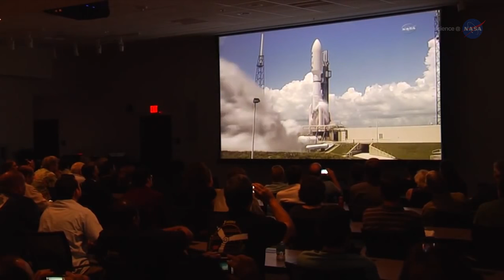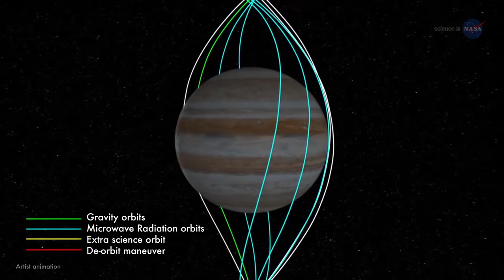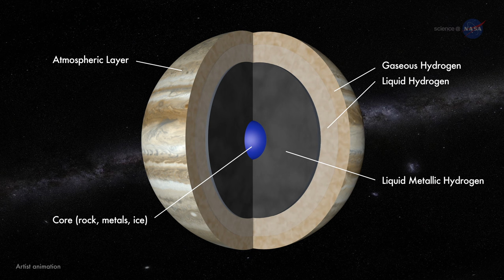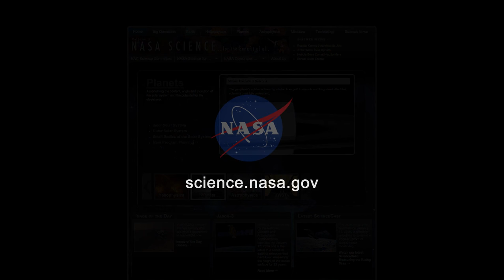ScienceCasts: Close Encounters with Jupiter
On March 8th, 2016 Earth and Jupiter will have a close encounter. The giant planet will be "up all night," soaring almost overhead at midnight and not setting until the sky brightens with the twilight hues of sunrise on March 9th. In July, the Juno mission will give us an even closer look.